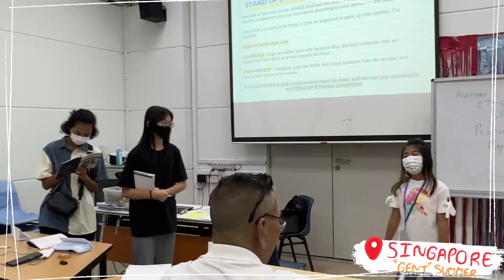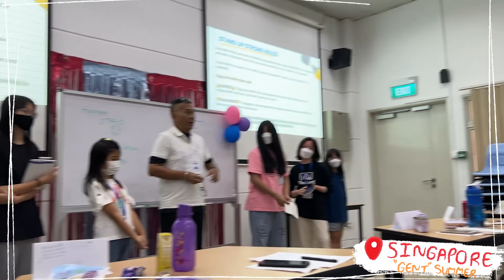SM Ep.16 - ปิดเทอมนี้ ไปซัมเมอร์ที่ "สิงคโปร์" กับ Gent | เรียนอะไร? เที่ยวที่ไหน? ไปดูเลย!!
ปิดเทอมนี้ ไป “พัฒนาภาษา” ที่โรงเรียนชื่อดังของสิงคโปร์ "Hwa Chong" เรียนสนุก เทียวเพียบ!!
🛫 อายุ 8 ปี ขึ้นไป
🛫 เดินทาง ทุกช่วงปิดเทอม ระยะเวลา 2 สัปดาห์
HIGHLIGHT
✏️ เน้นให้น้องๆกล้าพูด กล้าใช้ภาษามากขึ้น
✏️ ดูแลการสอนโดยครู และทีมงานของสิงคโปร์
✏️ ทัศนศึกษาเต็มวันที่ “Universal Singapore” และ “Adventure Cove Park”
✏️ กิจกรรม และทริปเที่ยวอีกเพียบ!!
🥇 รวมค่าใช้จ่ายครบ ไม่ต้องออกเพิ่ม
🥇 มีทีมงาน GENT ไปดูแลตลอดทริป 💁‍🙆‍♀️
✨ใครอยากไปซัมเมอร์ "ปิดเทอมนี้" เปิดแล้ว
รับจำนวนจำกัด ทักขอโปรแกรมได้เลย